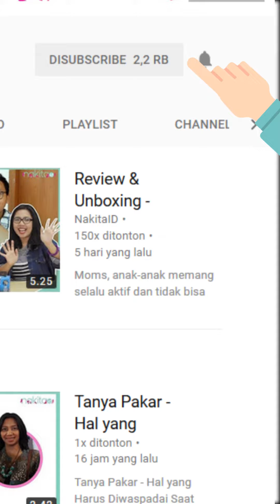Cara Melatih Anak Agar Terhindar dari Penculikan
Komisi Perlindungan Anak Indonesia (KPAI) dan Polri menegaskan pemberitaan itu Hoaks.

Wakil KPAI, Rita Pranawati berikan cara mengedukasi anak agar terhindar dari penculikan.
Produser: David Togatorop
Penanggung Jawab : Gisela Niken
Videografer : Indah Permatasari
Video Editor: Glory Sanggor
Social Media Team : Glory Sanggor & Indah Permatasari